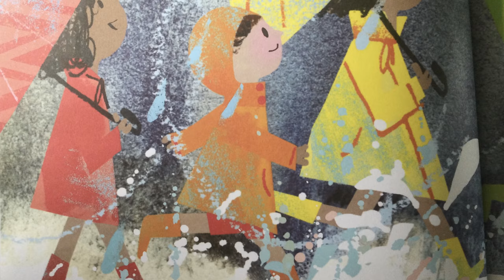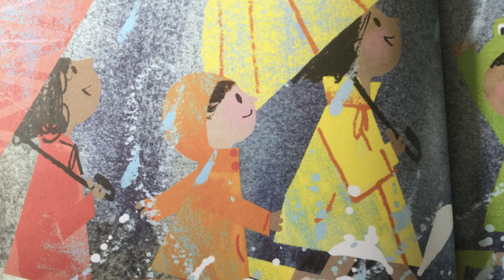Singing in the Rain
Pick up a pair of sticks (claves or wooden spoons) and enjoy a musical session inspired by the rain.

This is the Way (based on the traditional song- ‘Here we go round the Mulberry Bush’).
This song can be very useful for accompanying daily routines (‘This is the way we wash our hands’).  When used with sticks, the child can imaginatively transform the object into almost anything: ‘this is the way we chat on the phone/ drive an aeroplane…’ Using open-ended props and materials with no defined purpose allows the child the opportunity to imagine, transform and create.

Thunder and Raindrops (based on a French melody- adapted by R. Walton)
In this song we explore tapping our sticks at different speeds.  Thunder sounds are tapped to the beat of the song (thun-der) while raindrop sounds are tapped twice as fast as the beat (rain-drops-rain-drops). You could also vary the dynamics (loud and quiet) and experiment with tapping the sticks on different surfaces to vary the sound.

Walking in the Rain (trad.)
Walk, run, stomp, skip or gallop through the rain and jump into an imaginary puddle at the end of each phrase. You could try moving around a hoop, jumping into it on the ‘Splash’, or take the song outside and enjoy jumping into some real puddles!

Rain, Rain go Away! (trad.)
This song sits on two notes and its simplicity makes it an excellent song for helping to develop your child’s singing skills. Let your child sing it at their own pitch.

Singing in the Rain (based on a story book by Tim Hopgood featuring the song composed by Arthus Freed and Nacio Herb Brown). Sung in this film by Sarah Forbes.
Put on your imaginary wellies and coat and have a sing and dance around the living room to this iconic song. Tim Hopgood’s picture book has beautiful illustrations and comes with a CD of Dorris Day’s rendition of the song for you to sing along to.